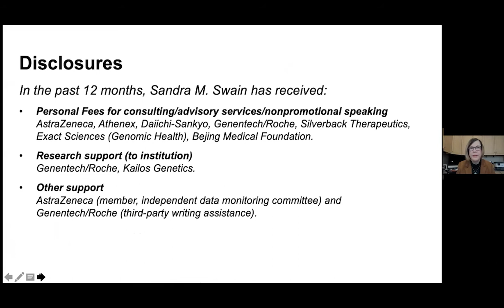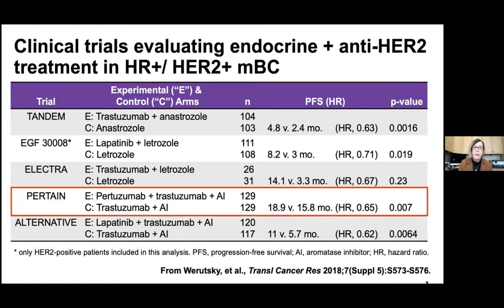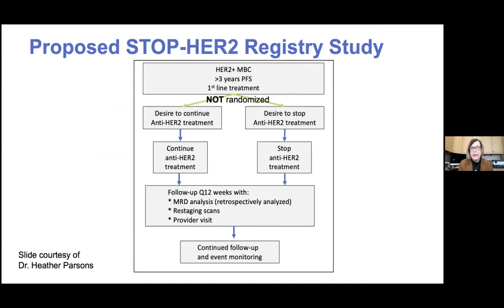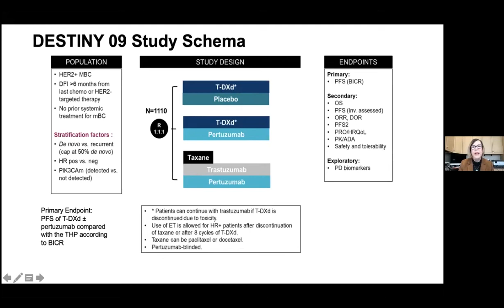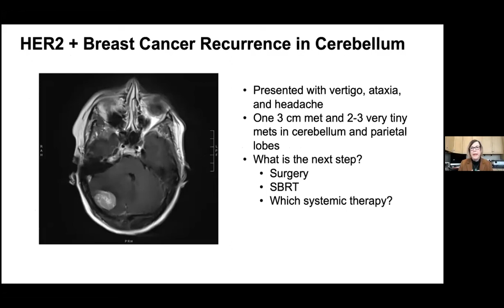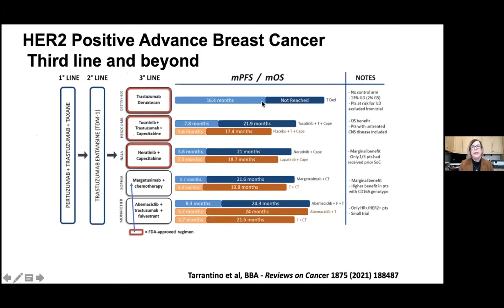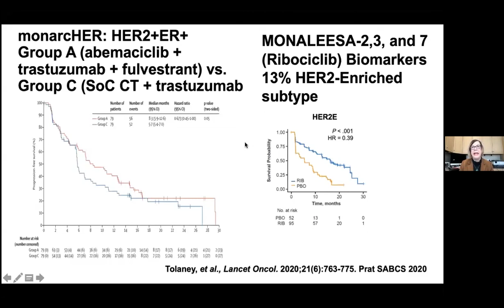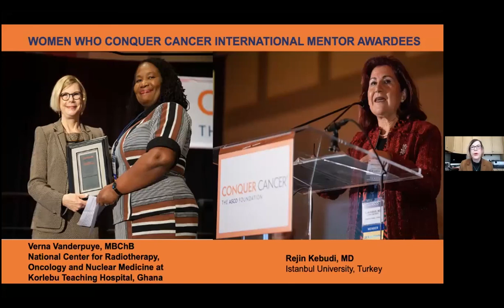Updates in Her2 +ve target therapy in advanced breast cancer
Prof. Sandra Swain (USA)